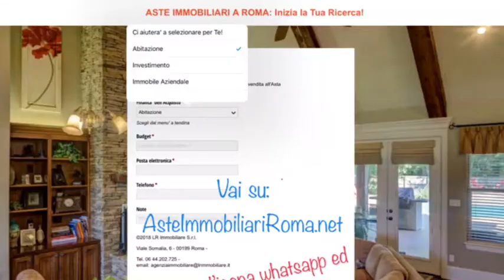COME FUNZIONA ASTA IMMOBILIARE: AsteImmobiliariRoma.net